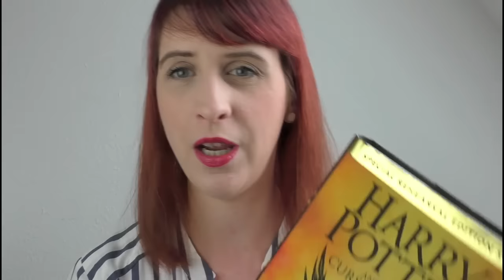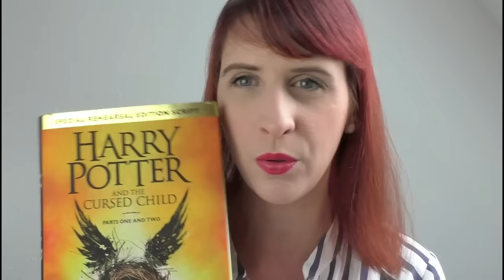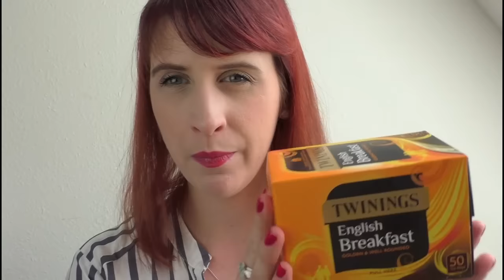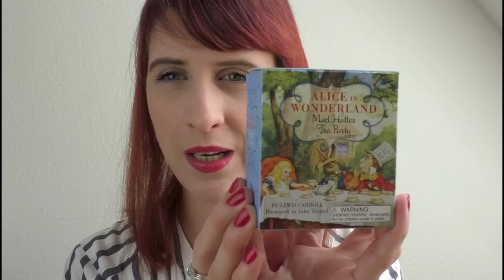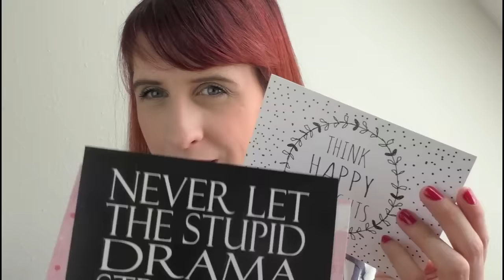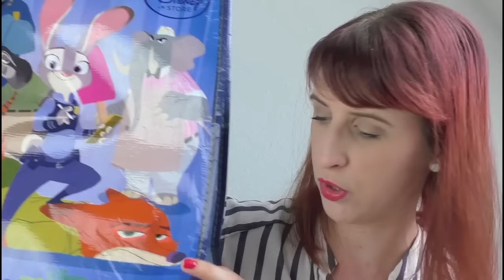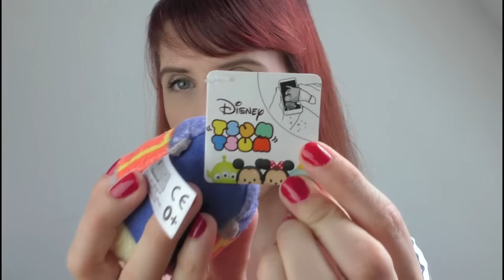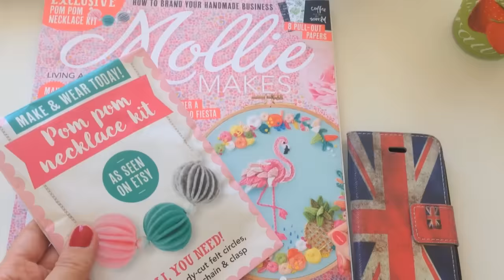ENGLAND HAUL | Meine Einkäufe aus LONDON & BRIGHTON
♡ Hello and welcome to my haul! Wir waren in England 8 Tage Urlaub machen und da hab ich natürlich auch geshoppt! Ihr wollt wissen was? Na, dann geht's los! Viel Spaß!

_ MEHR BECCY _

_  EVENTS 2016 _

Connichi 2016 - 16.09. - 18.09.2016 - Kassel
NEWS, FAKTEN, STAND:

♡ C R A F T
♡ I N S T A G R A M
♡ D A W A N D A S H O P: BeccyLemon.dawanda.com
♡ F A C E B O O K

_ KONTAKT _

_ MUSIK & TECHNIK _

eure Beccy ♡